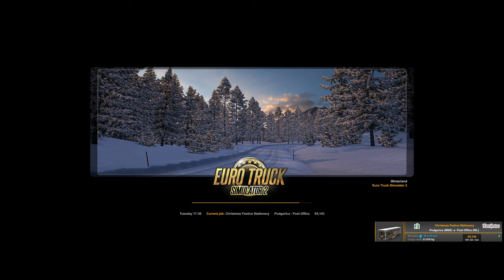Ep. 5 - Podgorica to Post Office, Christmas Winterland Event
From Podgorica (MNE) to Post Office (WL)

00:00 Intro
00:26 Trailer pickup
06:13 Ready for a ride
17:35 Through the portal
18:10 Welcome to the Winterland
20:19 Post Office